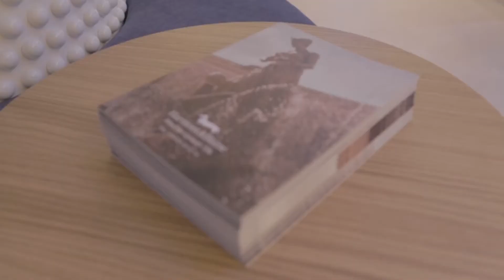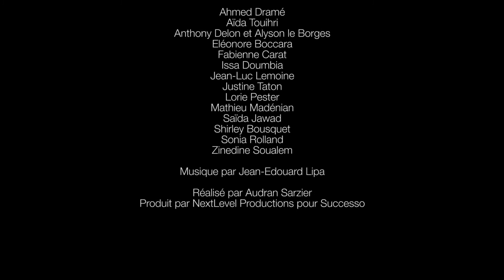Flashback 2015 : L'inauguration féérique du flagship Harmont & Blaine à Paris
Retour en arrière vers 2015 : Un moment magique à Paris

La Ville Lumière a brillé encore plus fort lors de l'ouverture grandiose du vaisseau amiral de Harmont & Blaine. Ce n'était pas simplement une inauguration, mais un véritable spectacle digne de la haute couture parisienne.

Imaginez l'effervescence : les invités VIP, le champagne qui coule à flots, et l'excitation palpable dans l'air. Le tout enveloppé dans l'élégance caractéristique de la marque italienne.
Un moment véritablement mémorable dans l'histoire de la mode parisienne, qui mérite amplement ce petit clin d'œil nostalgique. Qui aurait cru que huit ans plus tard, nous nous remémorerons encore cet événement avec autant d'enthousiasme ?

LIENS

► Harmont & Blaine Amazon

VIDÉOS ASSOCIÉES

Vidéo en Full HD 1080p
Brandibay, boutique de mode en ligne.